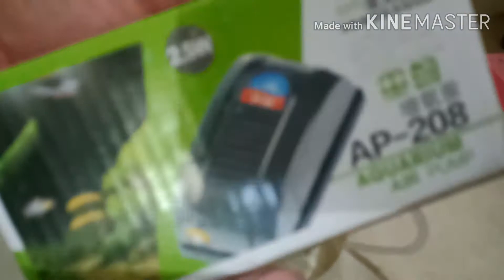DIY installation of water pump in bowl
DIY installation of water pump in bowl. Small water pump installation to make fish healthy..